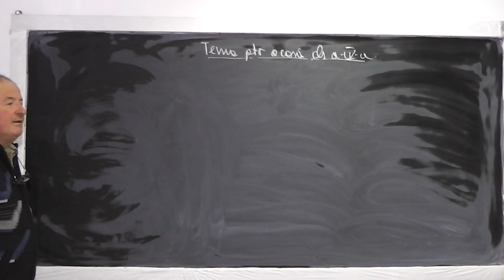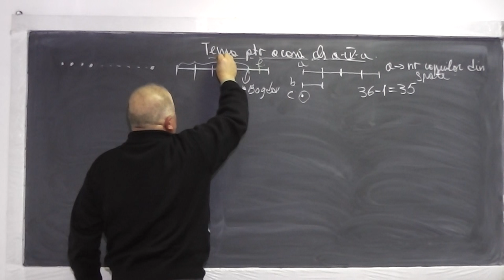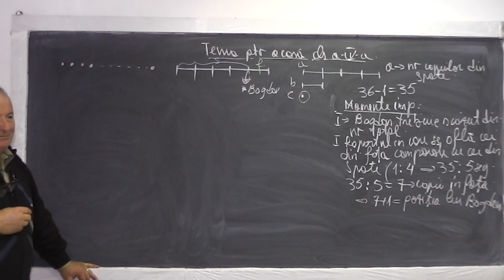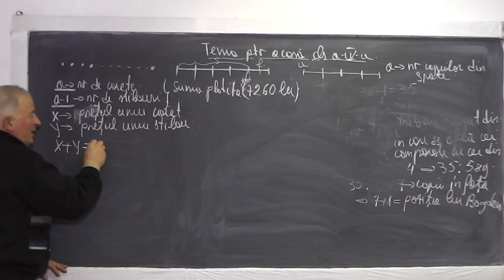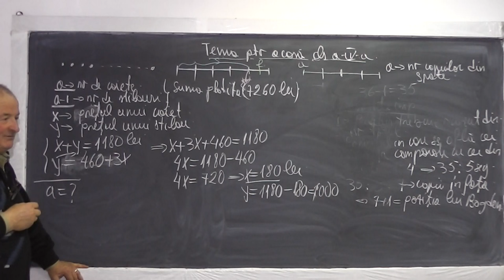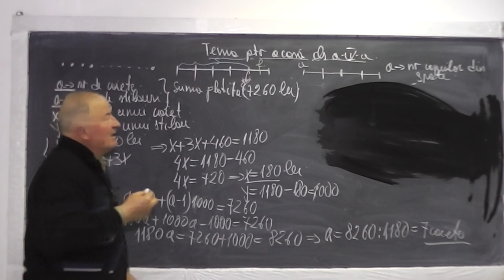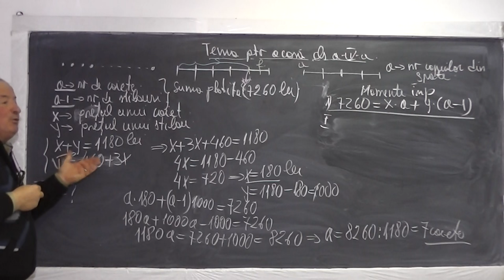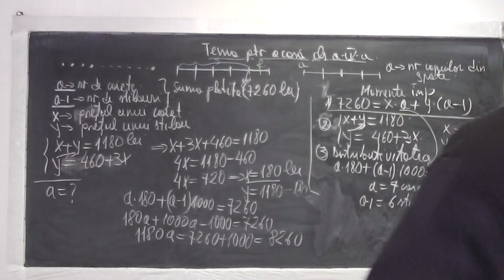1/2 Lectia 845 - Metoda falsei ipoteze | Metoda comparatiei | Metoda figurativa - Tema la Clasa 4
Aceste lectii sunt sustinute de voi si daca va sunt utile, as aprecia un Like, Share, Comment - In aceasta lectie de matematica pe care o puteti vedea in direct si pe rezolvam o serie de probleme din tema pentru acasa la clasa a IV-a, folosind metoda falsei ipoteze, metoda comparatiei si metoda figurativa.